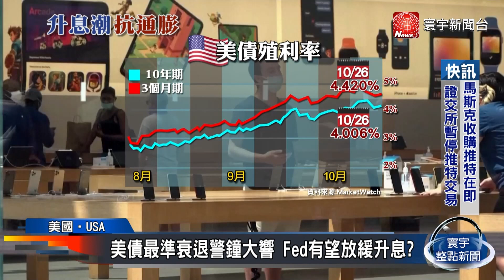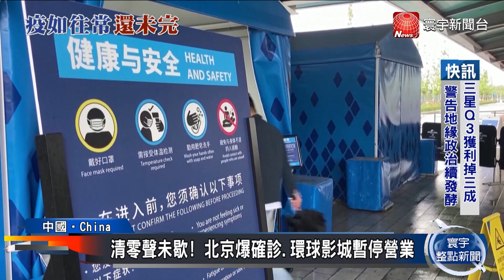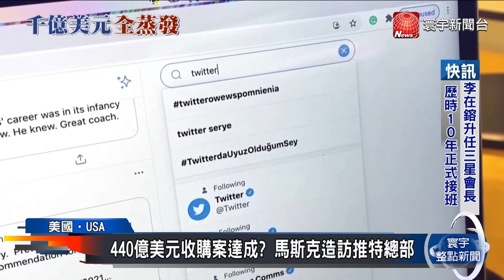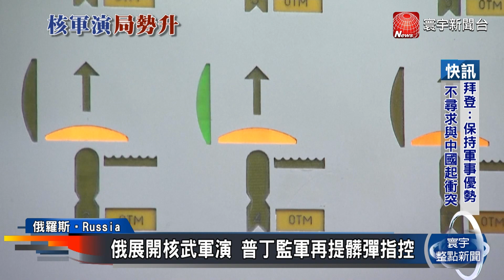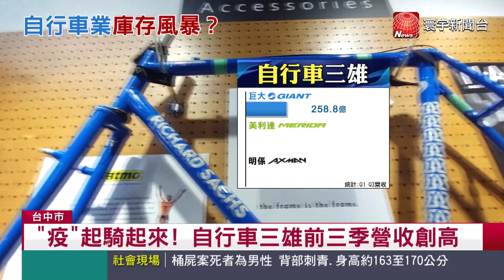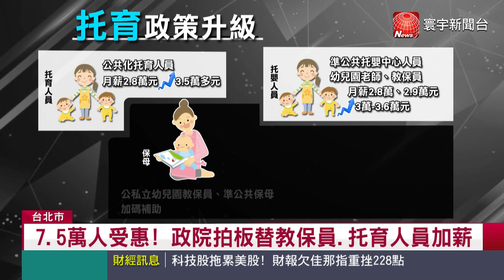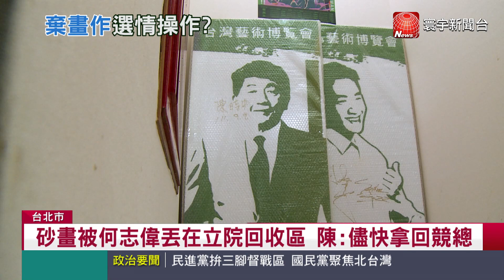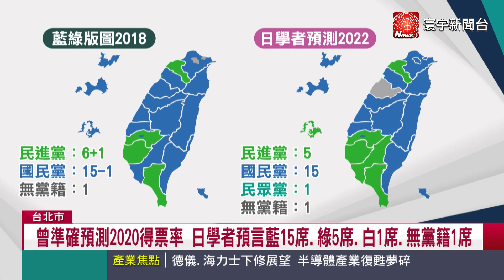民主黨期中選情不妙 白宮憂失守參眾兩院｜反制俄核威脅 北約密集軍演秀聯軍威懾力｜美債最準衰退警鐘大響 Fed有望放緩升息？ 今日全球新聞 20221027